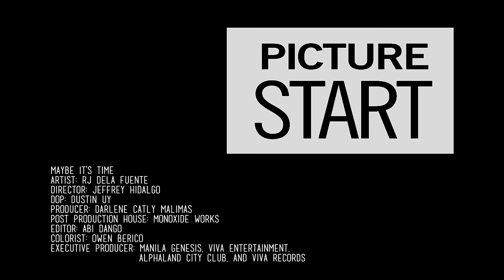RJ dela Fuente — Maybe It's Time [Official Music Video]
Official music video of "Maybe It's Time" by RJ Dela Fuente.

“Maybe It's Time"
Artist: RJ dela Fuente
Director: Jeffrey Hidalgo
Director of Photography: Dustin Uy
Executive Producer: Viva Records
Producers:
Darlene Catly Malimas
Niña Marie de Torres
Manila Genesis Entertainment & Management

Editor: Abi Dango
Post Production Supervisor: Rob Jara
Production Assistant: Kathleen Balatbat
BTS Team:
Des Maniquis
Ralph Lauren Quincena
Ronalyn Torres

Stylist: Kendell Espiritu of Jlozano Style Team
Make –up : Julia Arenas
Hair :Eddimar Cabiltes

Special thanks to:
Alphaland, City Club
Penshoppe